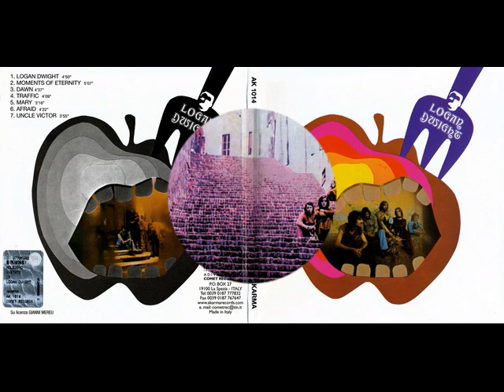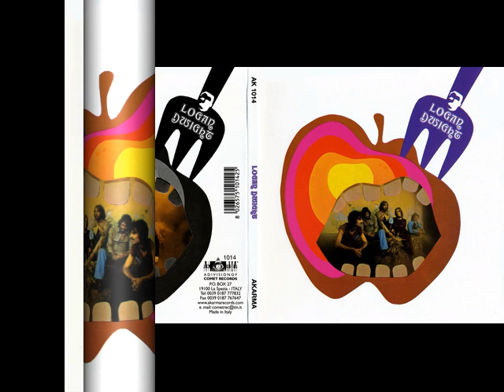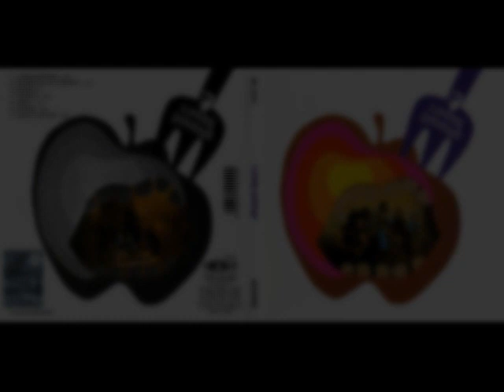Logan Dwight - Mary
The group was formed in Rome in 1972.
They released an album and a single in their short career. After the breakup of the group
Federico D'Andrea has joined Libra.

Personnel:
Donatella Luttazzi — female vocals
Federico D’Andrea — vocals, guitar
Gianni Mereu — guitar
Francsco Ventura — guitar
Claudio Barbera — bass
Toto Torquati — keyboards
Carlo Tamponi — flute

Logan Dwight — Logan Dwight 1972